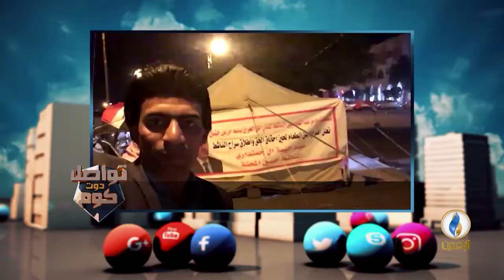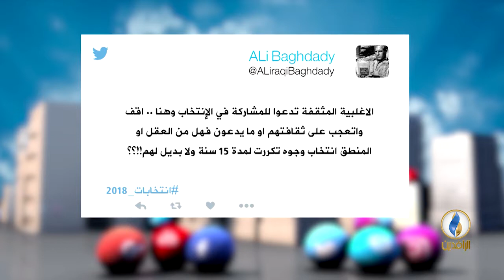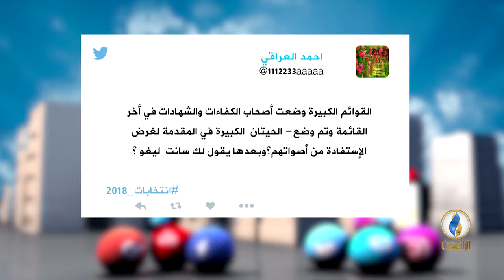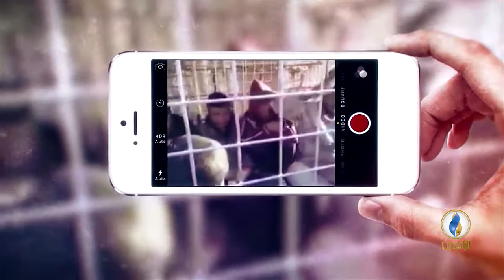تواصل_دوت_كوم | 27-2-2018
تقديم:
محمد عصام